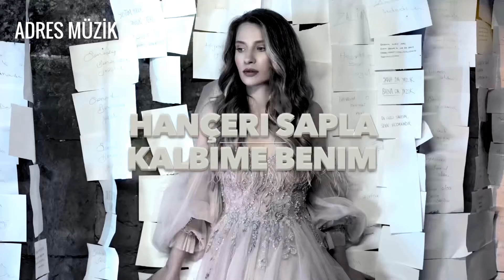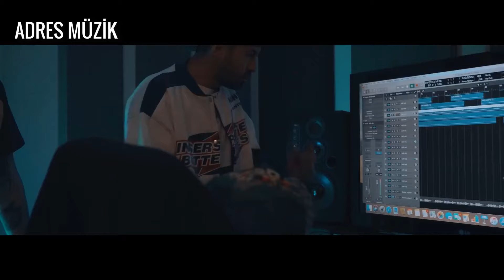Yeni Çıkan Türkçe Şarkılar | 19 Nisan 2020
İrem Derici - Dudak Payı
Veysel Mutlu - Yana Yana
Berkay FT. Zeynep Bastık - Arka Mahalle & Saygı Duyarım
RAFET EL ROMAN x BURAK KİNG - Paramparça
Yaren Doğan Feat. Enes Güneş - Kopardılar Seni Benden
Sancak - En Büyük Hatanım
Ebru Gündeş - Seni Seviyorum (Akustik)
Cem Adrian - Hüzün Kovan Kuşu
Murat Dalkılıç - Afeta
Kenan Doğulu - Bizimdir
Nil Karaibrahimgil - Sakız Adası
Ezhel, Patron, Anıl Piyancı, Sansar Salvo, Allame, Kamufle, Beta, Pit10 - Limit Yok
Aylin Yeliz - Dönme Dolap
Çağla feat. Yener Çevik - Çelik Yelek
Yiğit Mahzuni – Tuzak
Nükhet Duru & Funda Arar - Beni Benimle Bırak
Fikri Karayel - İyi Geliyor
Tuğkan - Git
Ali Kınık - Bu Şarkı
İmera & Özge Öz - Sızı
Ufuk Beydemir - N'aber?
Killa Hakan - Saniye Saniye
Osman Çetin ft. Serra Arıtürk - Kimse Yok
Pinhani - Çok Alıştım Sana
Eli Türkoğlu - Mahkum
Furkan Aksoy - Zor
Fatih Bulut - İçmeden Oy Oy ( Bir Arak Ver Bir Şarap Ver )
Massaka - Saray
Dolu Kadehi Ters Tut - Duvar (Ezginin Günlüğü 40 Yıllık Şarkılar)
Sertan - Mecnun
Zeyd - Alın Yazım
Pau - Sensin Doktorum
Milad - Zamanım Yok
Tuğçe Haşimoğlu - Havana (Camila Cabello) - Turkish Version
Irmak Arıcı feat. Anıl Güntekin - Kula Bela
Resul Dindar - Ah Görele
Allame Acoustics - Takvim
Yiğit MAHZUNİ - Kördüğüm
Pinhani - Beni Böyle Sevemezsin
Kutsi - Biz Bize Yeteriz
Narkoz & Sansar Salvo - Geriye Dönüş Yok